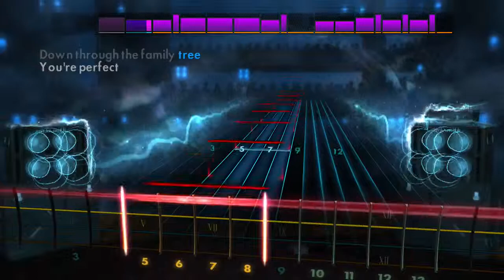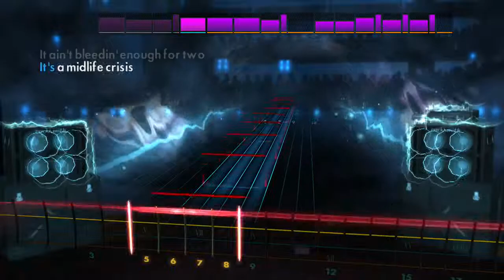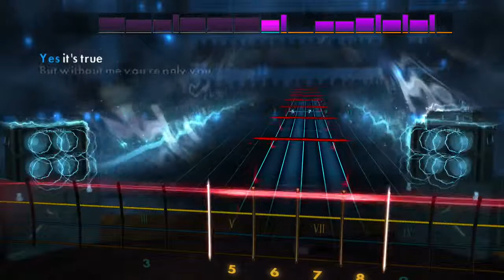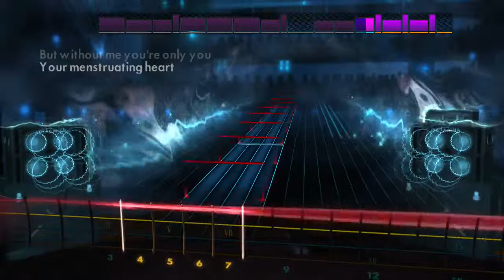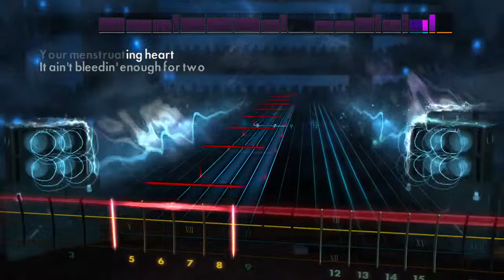Rocksmith 2014 - Midlife Crisis by Faith No More - Bass - 99%